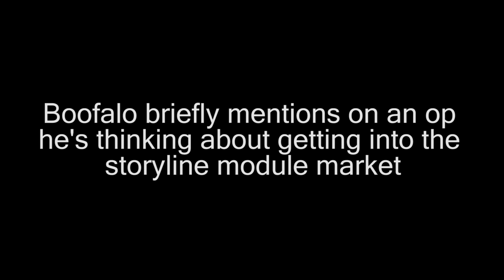Stay out of My Territory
I am in terrible financial debt because of the storyline module market's tiny volume